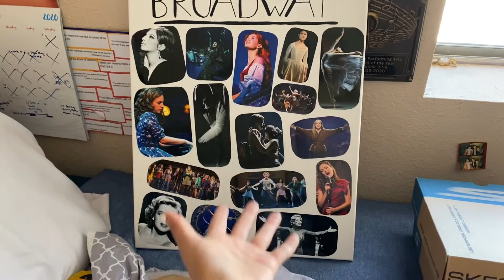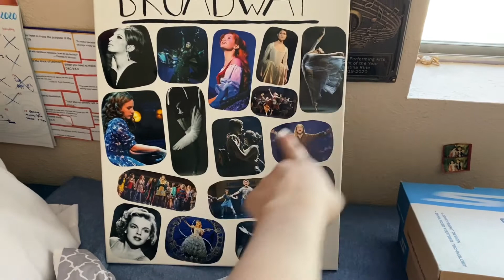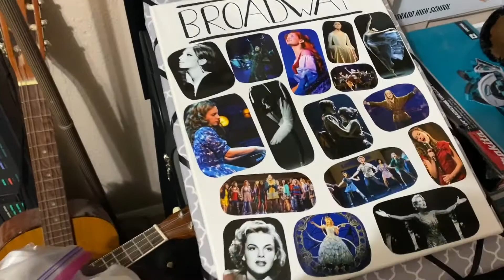MOVING INTO COLLEGE | Part 1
.It’s been a while guys. This was supposed to come out a month ago. I’m so sorry this video took so long to post but I’ve just been crazy busy with starting my new life, balancing school and work and social activities, and it’s just A LOT. But I do hope you guys enjoy this video. The last month has been one of the best times in my life and I’ve already met so many great people; I hope to make more glorious memories as the years go by. Here’s to a new start!🥂Enjoy!